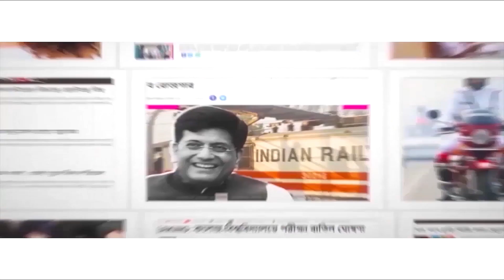তালা ভেঙে ফ্ল্যাটে ঢুকতেই থ ইডির আধিকারিকরা! ED raids Arpita Mukherjee’s Chinar Park flat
The Enforcement Directorate (ED) officials have raided another flat of Arpita Mukherjee in Chinar Park. The ED officials arrived to see the flat locked. They broke open the lock and entered the flat. After Tollygunge and Belgharia, now the ED has raided Chinar park’s flat in connection with SSC recruitment scam case.

After raiding and counting notes for more than 18 hours in Arpita Mukherjee’s Belgharia flat, the ED officials recovered a total of Rs 27 crore 90 lakh. Apart from the cash, huge amount of gold butts, jewellery, coins, several property deeds were recovered too. The money was recovered from bathroom too. 20 trunks in a big truck were brought in to take the money from Arpita’s flat.

The ED officials raided several properties of Arpita Mukherjee at different locations in Kolkata since Wednesday morning, July 27. The ED sleuths found huge stash of notes in wardrobes in Arpita’s flat in Belgharia. 4 machines have been brought in to count the notes, bank officials were summoned for the purpose too. The officials along with central forces raided this flat in Belgharia’s Rathtala area. The flat was locked and after failing to find its keys, the ED officials broke into the flat. How much money was recovered? Watch Aaj Bikel news to find out. Both Partha Chatterjee and Arpita Mukherjee are in 10 days’ ED custody.